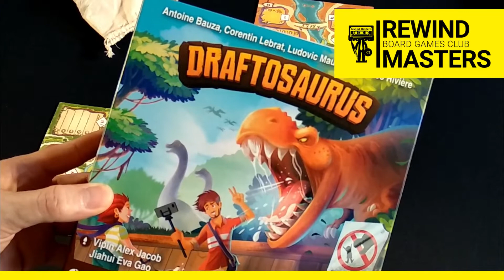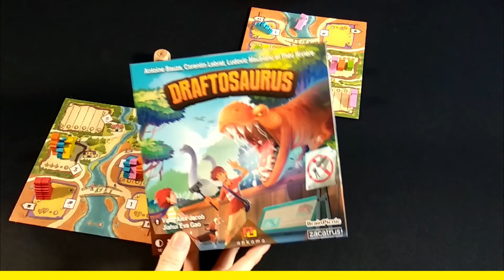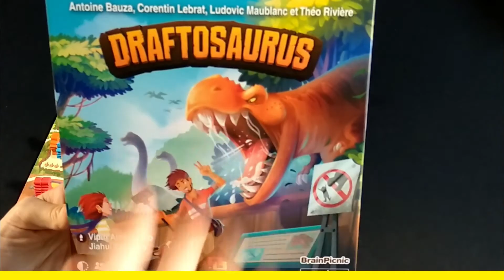Jugamos a - DRAFTOSAURUS #1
DRAFTOSAURUS (2019)

Partida Completa en Español al Juego DRAFTOSAURUS publicado por ZACATRUS y BRAIN PICNIC, de Rewind Masters Board Games Club.

2-5 Players  15 Min    Age: 8+

DesignerAntoine Bauza, Corentin Lebrat, Ludovic Maublanc, Théo Rivière
ArtistJiahui Eva Gao, Vipin Alex Jacob
PublisherAnkama + 3 more